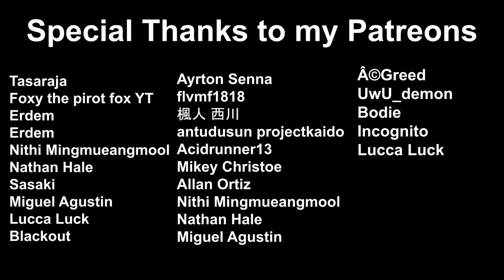Realistic Akina! YASEONE | S15 Run in the Rain | New Bucket Seat! |Assetto Corsa | Wheel + Pedal cam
Please comment on any new ideas for future videos

S15 Tuned in the Video: (Based on S15 mod by Aniki Workshop)

Updated Apartment Setup

PC:
-Asus Strix Hero II (Laptop - 2018 Model)
-i7-8750H (CPU)
-RTX 2060 Max P (GPU)
-16gb (RAM)
-1TB HDD (External)
-Samsung 870 Evo SSD 500GB (Internal)

Monitors:
-Prism+ X390 PRO 165Hz 1ms 1440p 39 inch (Main Monitor) (Wall Mounted)
-Viewsonic VX2458 144Hz 1ms 1080p 24 inch (Secondary Monitor)
-Laptop display 144Hz 3ms 1080p 15.6 inch (Secondary Monitor)

Peripherals:
-Razor Deathadder V2 (Mouse)
-Armaggeddon MKA-5R RGB Falcon (Keyboard)
-Large world map mousepad (90 x 40 x 0.2) cm
-Logitech K380 Bluetooth keyboard
-Logitech Pebble M350 Bluetooth / 2.4GHz wireless
-Dual NB Gas Spring Monitor arms (One for 24 inch monitor one for my coat?
-Single NB Gas Spring Monitor arm + Laptop Vesa Tray
-Urban black and white camo PS4 Controller
-Phone cooler with thermal electric cooler

Cameras:
-Samsung Galaxy S10 plus (Main vlog camera)
-Logitech C922 Pro (Main Webcam)
-Galaxy Tab S6 LTE (Secondary camera/Drawing Tablet)

Audio:
-M-Audio M-Track Duo (Audio Interface)
-JVC Sophisti NX-D4 (No iPod dock though)
-Logitech G433 7.1 DTS surround sound (Headphones)
-Misha MA-990 Dynamic Microphone
-Cheap microphone arm
-Speaker Isolation Pad x2

Racing kit:
-Thrustmaster TS-PC with Ferrari 488 Challenge Rim
-SHH Shifter
-Thrustmaster T-LCM (Pedals)
-Simmatch Loadcell Handbrake
-Simmatch Gen 3 Wheel Stand
-Logitech Extreme 3D Pro Flight Stick (as a button box)
-Keyboard stand (To keep my chair still and me flying back because heavy loadcell brake pedal)
-Wooden dining chair (Because Sturdy for racing)

Others:
-Cat Lamp LOL
-RGB Strips
-Phone Stand
-Monitor Lights x2
-Cheap Mesh Office Chair with Leg Rest
-Green Screen 3m x 2.6m
-L.Luthier Acoustic Guitar